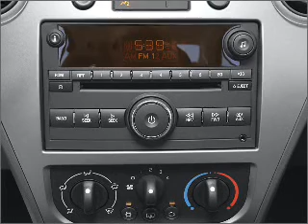2007 Saturn ION - Manchester NH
Year: 2007
Make: Saturn
Model: ION
Trim: 2
Engine: 2.2 liter inline 4 cylinder 16 valve
Transmission: 4-Speed Automatic
Color: Red
Mileage: 67610
Address:
1477 S Willow St